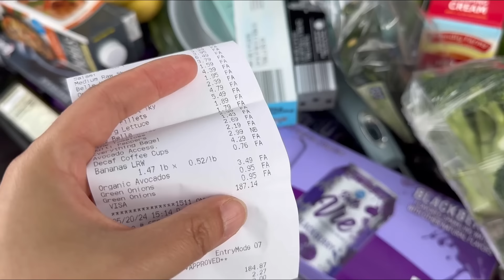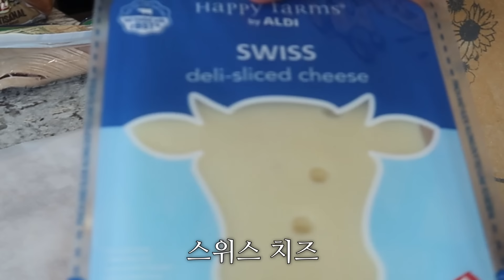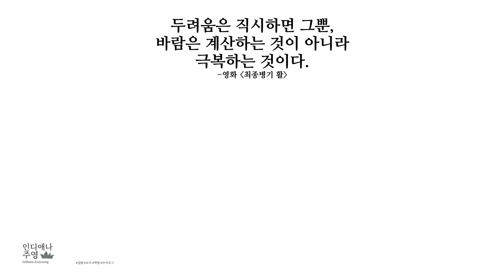🇺🇸미국일상 | 너무 바쁜데 그중에 입이 제일 바쁜게 문제…🫢 | 봄이되면 바쁜 전원주택살이🏡 | 미국남편 점심도시락, 타코, 김치찌개, 라면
안녕하세요. 인디애나 주영이에요 😊
감사합니다!

🥑 메뉴

잔디관리
라면 먹방
남편 점심도시락 싸기
김치찌개 만들기
타코 만들기
타코샐러드 먹방